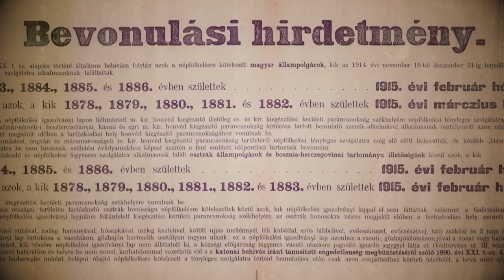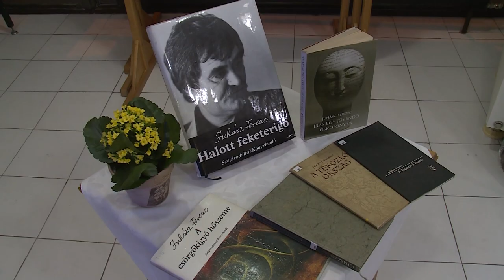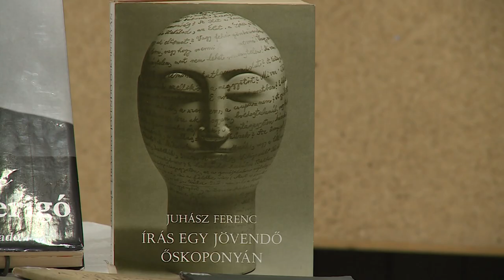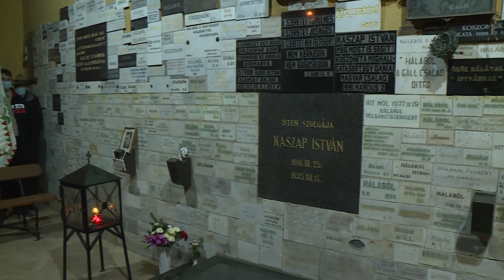211228 Paletta magazin Burján Zsigmond